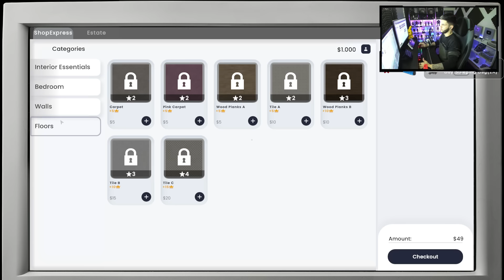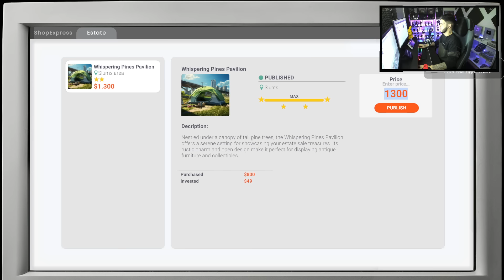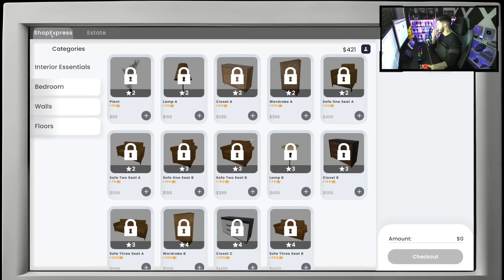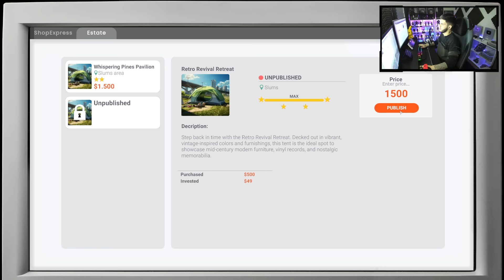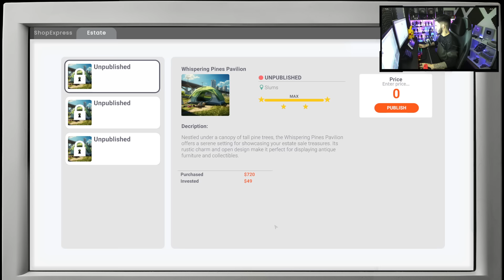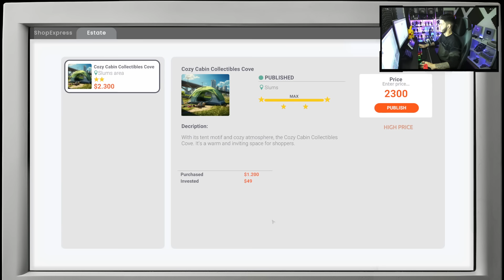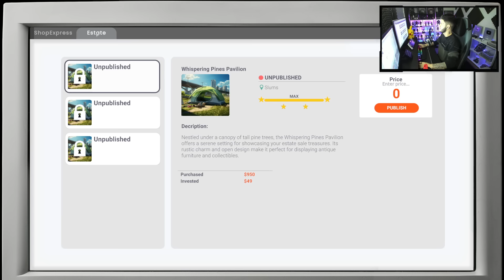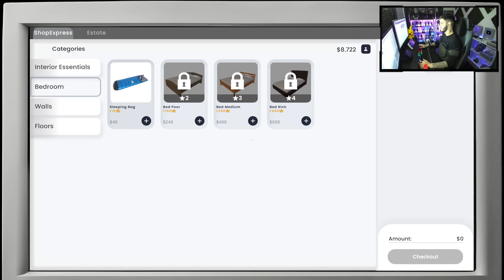VIREI DONO DE UMA IMOBILÍARIA! NESSE NOVO SIMULADOR "DIFERENCIADO" KKKK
● Salve time! Nesse vídeo eu trago uma Gameplay de Real Estate Simulator!

- MEU SERVIDOR - (US EAST) SAQUEADORES
- SENHA : blakegames